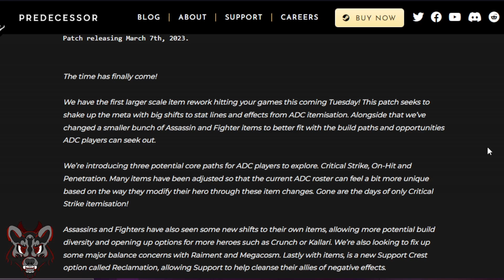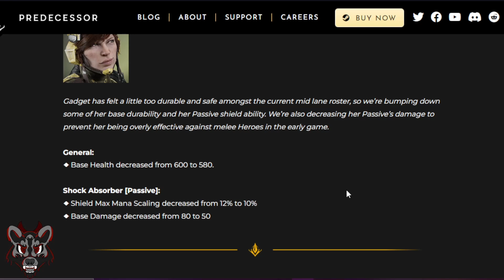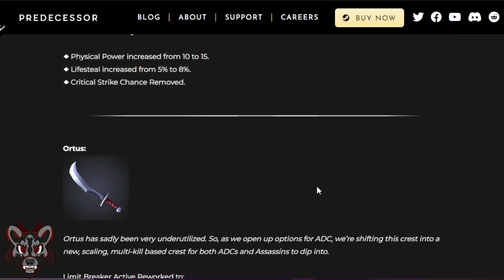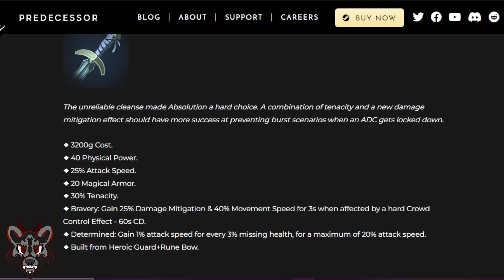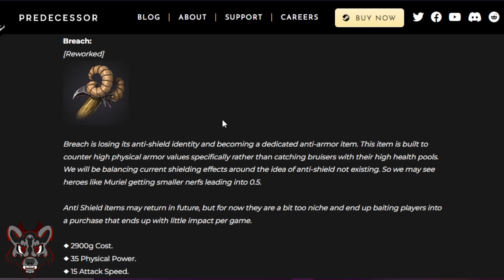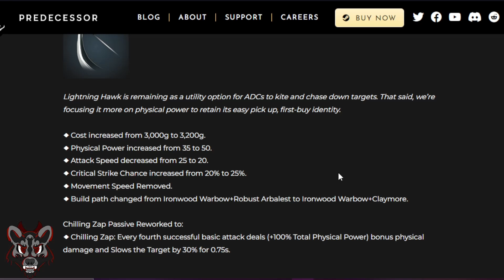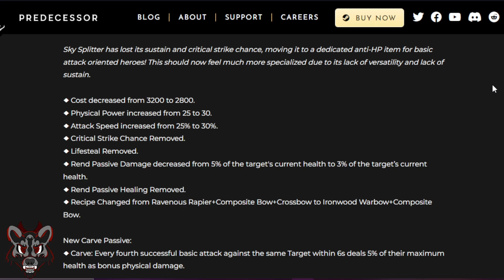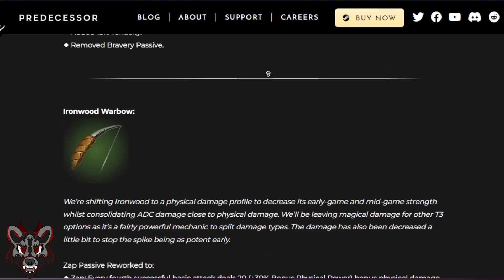Predecessor: Early Access Patch Notes V0.4.3 (ADC Item rework)